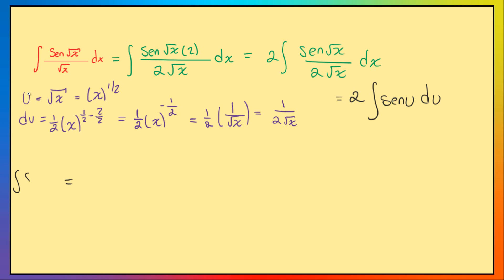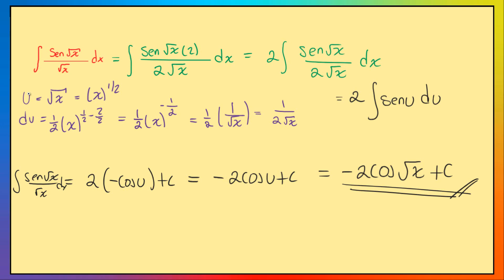integral de sen de raiz de x entre raiz de x - INTEGRALES RESUELTAS PASO A PASO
Hola amigos como estan el dia de hoy explicare la integral de sen de raiz de x entre raiz de x con todos los pasos que se requieren de manera sencilla paso a paso, ademas de explicar de manera detallada la parte de derivacion

Soy Alan Arturo y basicamente quiero explicar las matematicas como me hubiera gustado que me las enseñaran a mi 😋 dandoles mi toque en las miniaturas, quiero que las matematicas se vean como algo facil de entender y divertido 🧠 no como algo que tengas que aprender para un examen. Un fuerte abrazo 💙 y los espero en los videos, subo uno diario 🔥